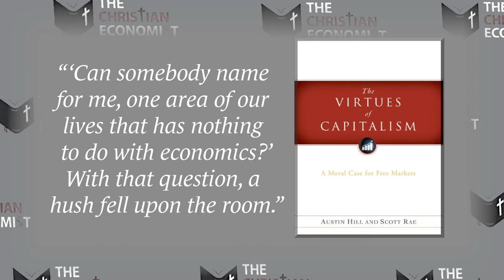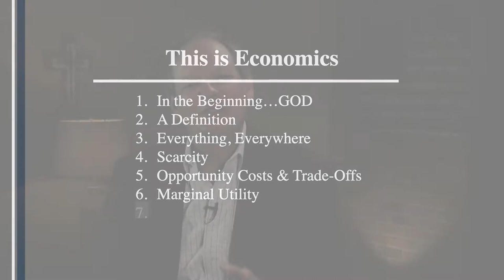This is Economics | The Christian Economist Explains #1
Join The Christian Economist as he explains economic topics through a biblical lens in a way that makes them easy to comprehend!